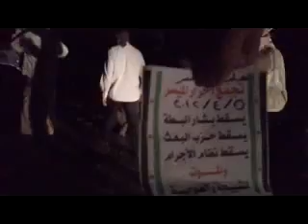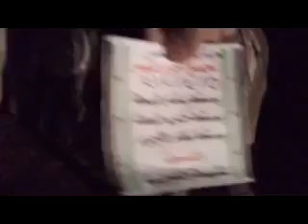5 4 Aleppo أوغاريت حلب احرار حي الميسر يقطعون الطريق بالنارنصرة للريف الحلبي